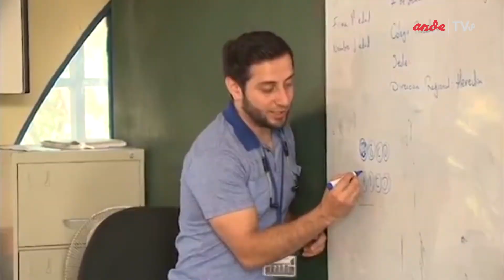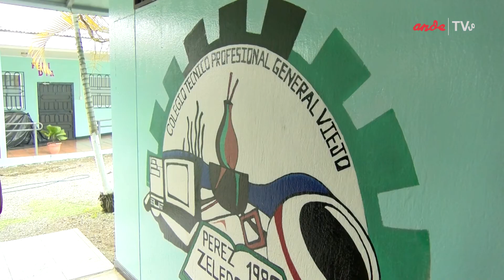EDUCACIÓN DUAL PRECARIZACIÓN HACIA EL FUTURO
🚫 Educación Dual || El problema del que nadie quiere hablar con la verdad.

Empresas buscan sustituir  al 10% de su planilla con estudiantes y reemplazarlos cada 3 años. Con condiciones precarias, sin seguro, sin pago digno y al final... Sin trabajo y sin estudios concluidos.

¿Qué pasará con docentes y estudiantes? Conózcalo en el  siguiente video 🎥